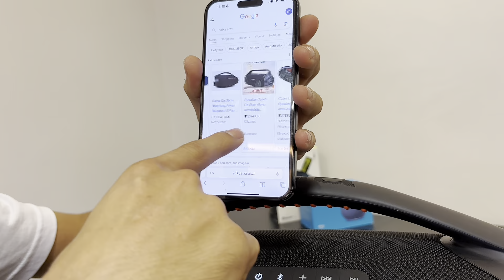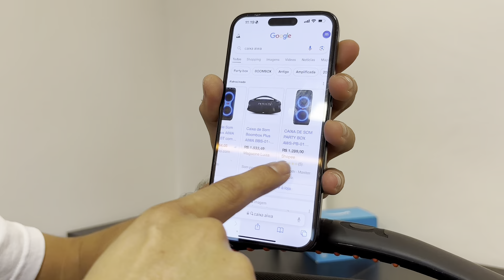TESTANDO A AIWA BOOMBOX PLUS: UM POUCO PARECIDA COM OUTRA AÍ, NÉ?! 👏😅⁉️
O Especialista testa a BoomBox Plus da AIWA, será que é boa? Melhor que a BoomBox 3 da JBL?! Vamos analisar durante o vídeo, vem. 👊😉